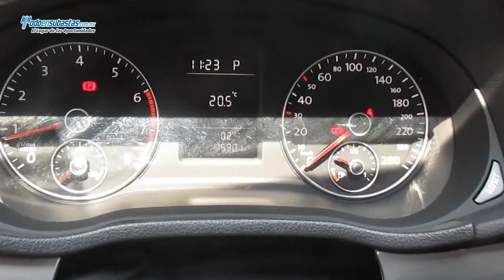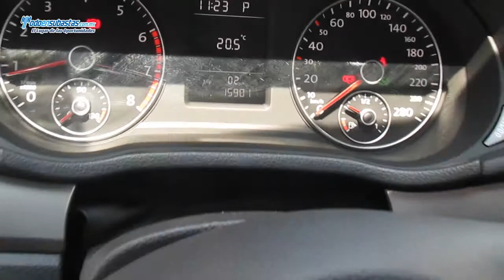Volkswagen / Passat Comfortline Tiptronic A/A / 2014